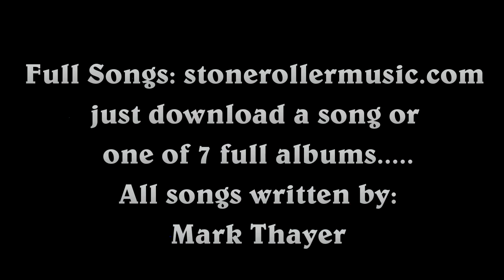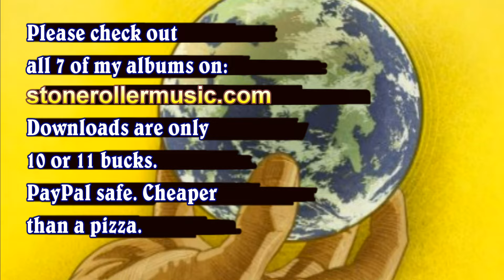Play It Real Loud 7th album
This is some short clips of my 7th album of songs created with many hours of sweat. for the downloads of the entire songs from the album; "Play it Real Loud" I also have these songs as singles. 6 other albums are also for your library. Thanks to all my fans big and small.
My channel is: stonerollermusic